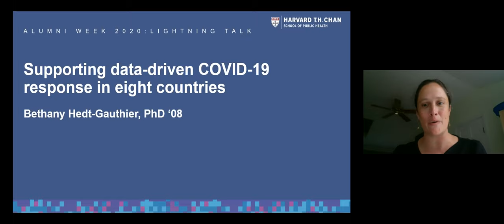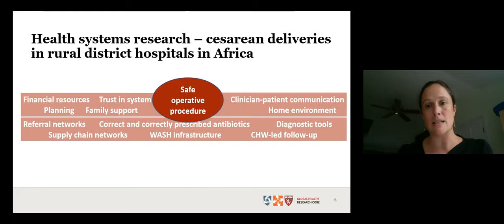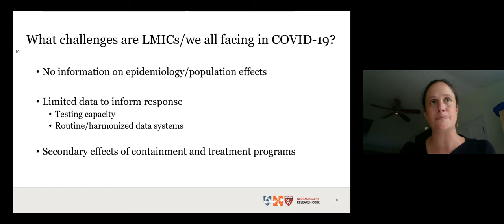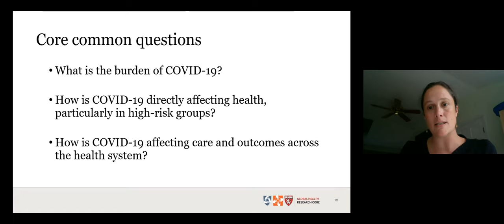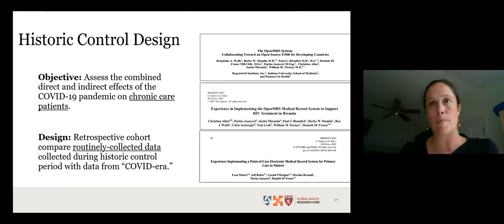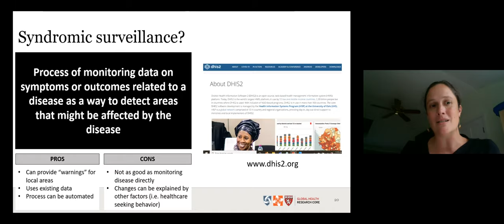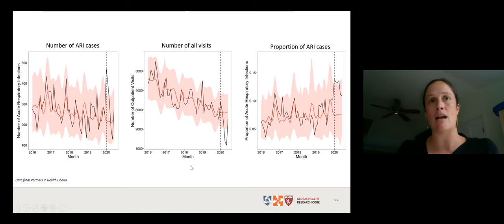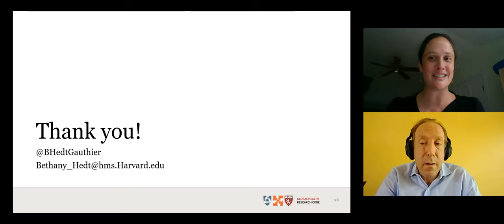Supporting data-driven COVID-19 response in eight countries – Bethany Hedt-Gauthier, SM ’05, PhD ’08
Bethany Hedt-Gauthier, SM ’05, PhD ’08
“Supporting data-driven COVID-19 response in eight countries”

Bethany Hedt-Gauthier is an Associate Professor of Global Health and Social Medicine at Harvard Medical School and Biostatistics at Harvard Chan School specializing in health systems research primarily in sub-Saharan Africa. She graduated with a PhD in Biostatistics from Harvard Chan in 2008 and completed a postdoctoral fellowship in the same department in 2010. Dr. Hedt-Gauthier leads a portfolio of work in global surgery, with a focus on access to safe and affordable cesarean sections in rural district hospitals in Rwanda. She also leads work on equity in global health partnerships, and specifically on the role of academic institutions in high income countries to address power imbalances in the field of global health.